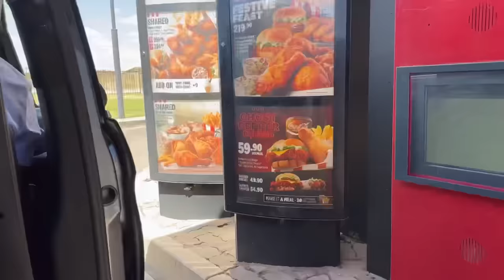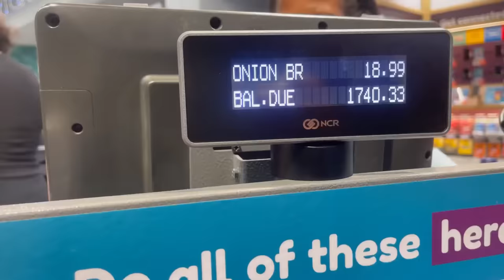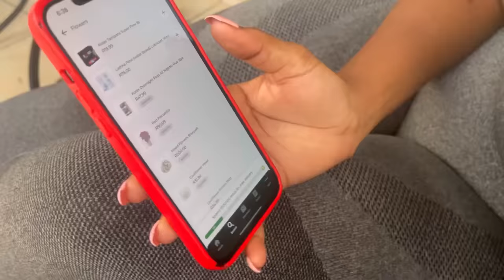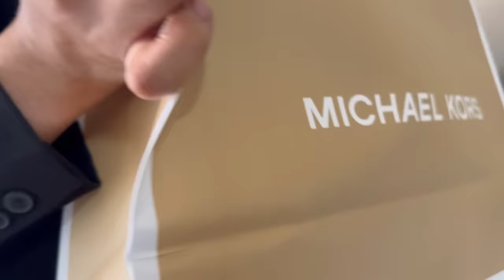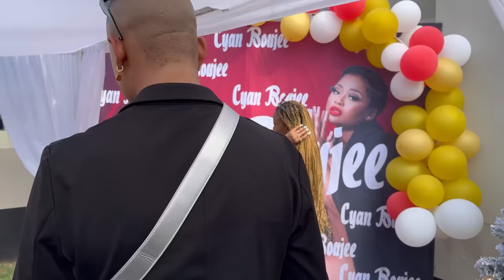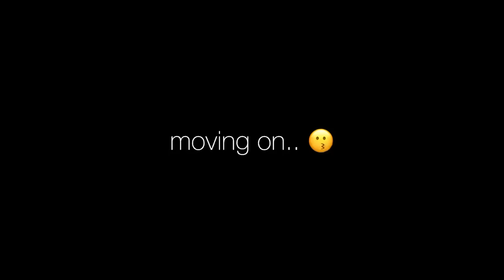FriendsMas 🎄🥗 | RIP to my sugar daddy. / trips out ✈️ . cook & vent w me ✨. Single & Living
Please do comment what you’d love to see next 🫐